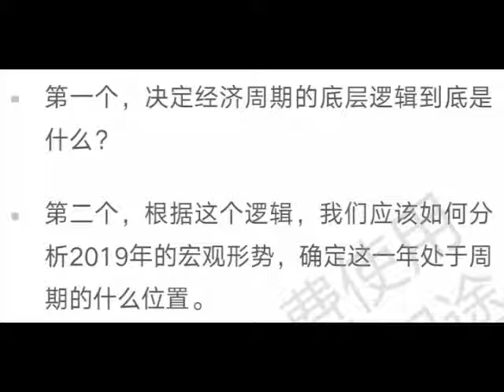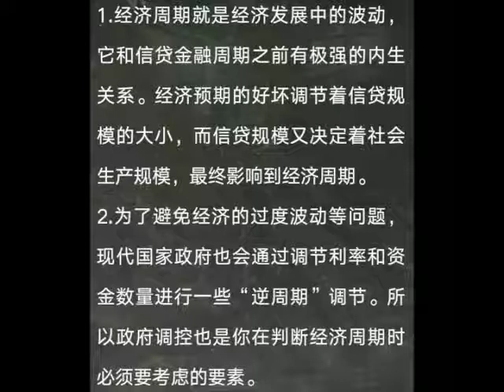香0115宏觀金融時事分析1